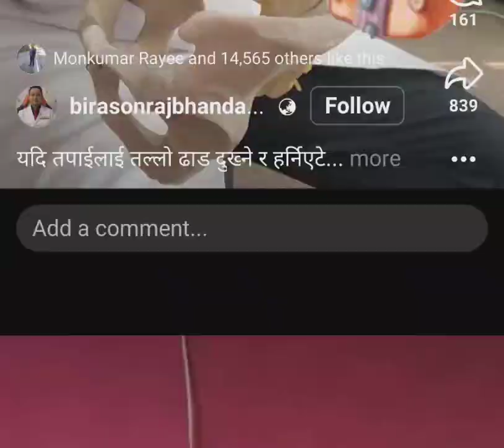🐍 snakes come room dangerous /aap ko kaisa laga dar laga kha?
yasare auna sakcha hai sathe ho